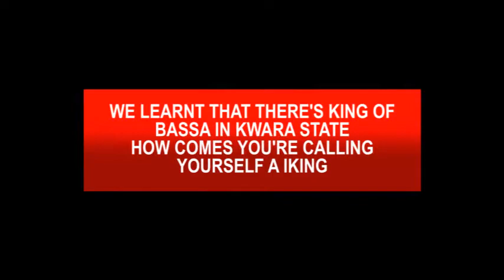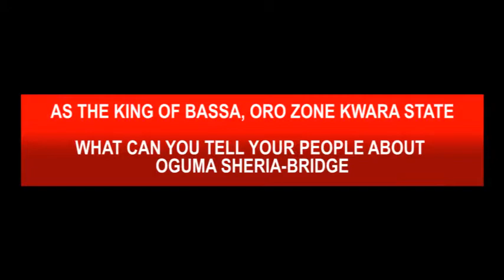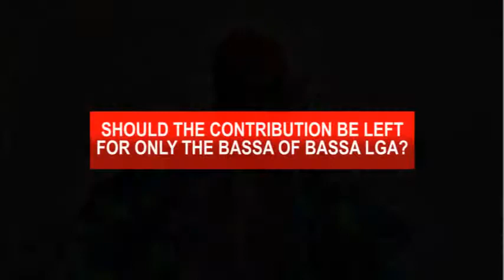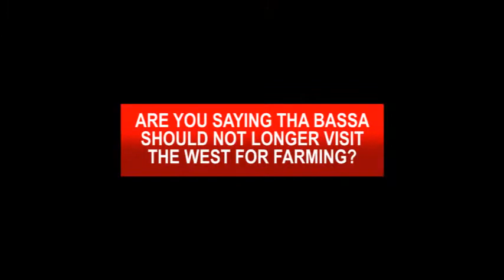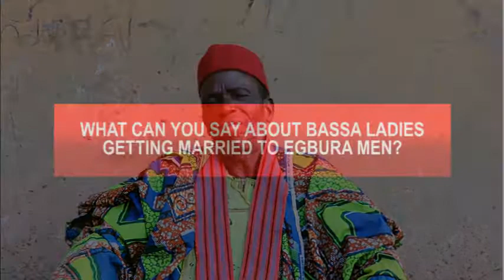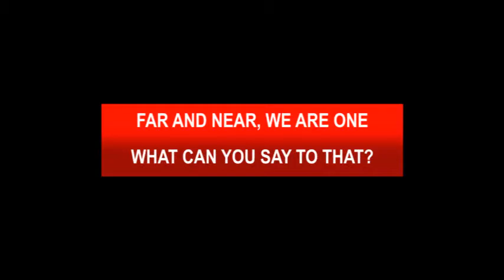CHIEF TUKURA BONIFACE, AGUMA ORO ZONE, KWARA STATE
Speaking with Chief TUKURA BONIFACE the Aguma Oro Zone in Kwara State